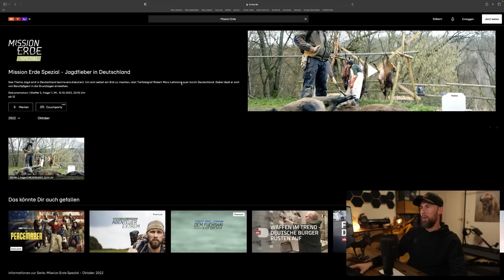Ich habe TIERE ERSCHOSSEN? - Q&A zu meinem Jagdfilm auf VOX | Robert Marc Lehmann